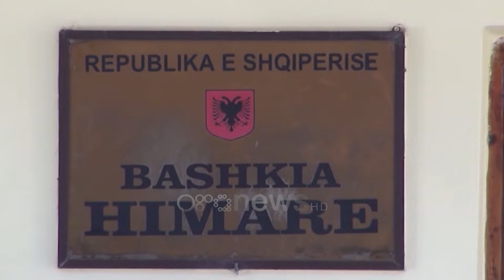Nis fushata në himarë/ Fushata elektorale do të zgjasë deri me 2 gusht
Ka nisur në Himarë fushata elektorale zyrtare për zgjedhjet për kryebashkiak. Fushata do të zgjasë 7 ditë ndërsa himariotët do ti drejtohen kutive të votimit të dielën e ardhshme. Vangjel Tavo konkuron përballë Petro Gjikurisë.

Në Himarë ka nisur zyrtarisht fushata elektorale për zgjedhjet e 4 gushtit.

Fushata zgjedhore do të zgjasë deri mesnatën e datës 3 gusht, ndërsa e shtuna do të jetë heshtje zgjedhore e diela do të çojë himariotët në zgjedhje.

Kjo do të jetë fleta e votimit e miratuar nga KQZ, ndërsa qytetarët do të votojnë nga ora 7:00 deri në orën 19:00  të së dielës.

Rezultatet pritet të shpallen pas mesanatës së të dielës ku dhe do të mësohet kryetari i ri i bashkisë së Himarës.

Në garë janë Vangjel Tavo nga Partia Socialiste dhe Petro Gjikuria nga Koalicioni Bashkë Fitojmë.

Në zgjedhjet e 14 majit Fredi Beleri edhe pse ishte arrestuar dy ditë më parë arriti të fitonte 3840 vota përkundjejt Jorgo Goros I cili mori 3821 vota.